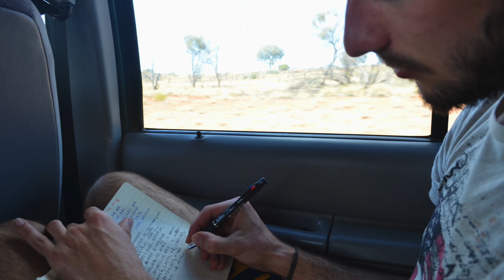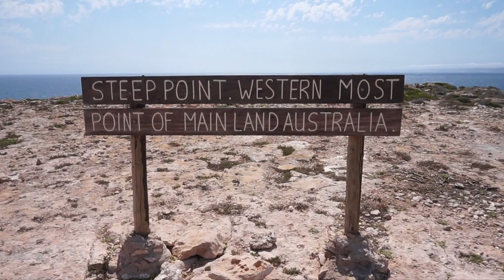2 anni di Australia in 3 minuti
Rivivere la mia esperienza in Australia con il Working Holiday Visa iniziata ormai sette fa è stato emozionante e spero lo sia stato anche per te. Qui sotto trovi il link alla guida di viaggio sul blog, per qualsiasi domanda non esitare a lasciare un commento :)